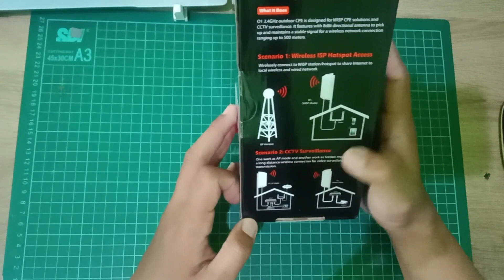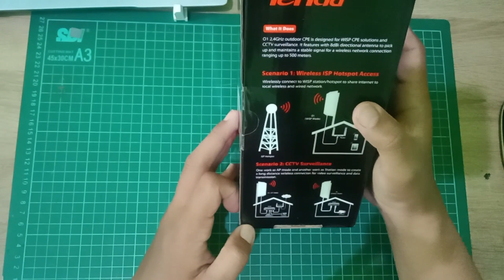Unboxing Tenda 01 Akses point murah kualitas mempuni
ini adalah video unboxing tenda 01 mudah-mudah bisa menjadi referensi untuk memiliki perangkat ini.

semoga tutorial ini Bermanfaat buat teman-teman dan jangan lupa untuk disubscribe ya...

SUPPORT UNTUK BEBERAPA TIPE MIKROTIK